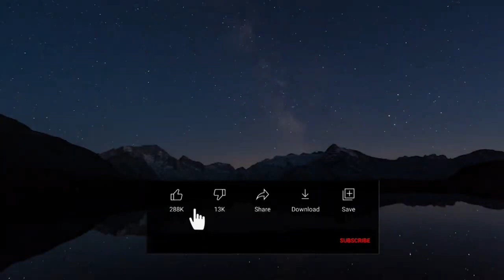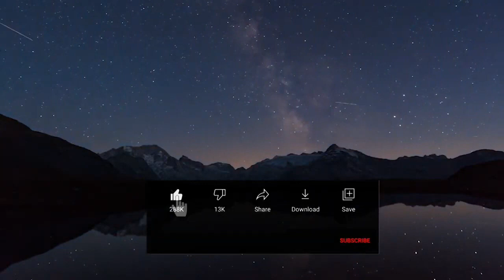২ - নারীবাদ ২। সংশয়বাদী । Daniel Haqiqatjou । AUDIO BOOK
This video contains the article of the book সংশয়বাদী  by Daniel Haqiqatjou which has been translated by Asif Adnan. The main audiobook is from @reviveyouriman1

এই ভিডিও টিতে রয়েছে আসিফ আদনান এর বই সংশয়বাদী এর নারীবাদী ইসলামের ভয়ংকর পরিণতি অধ্যায়।

অডিওবুক তৈরি এবং প্রচারে মালিক পক্ষের অনুমতি বিষয়ক আলোচনাঃ